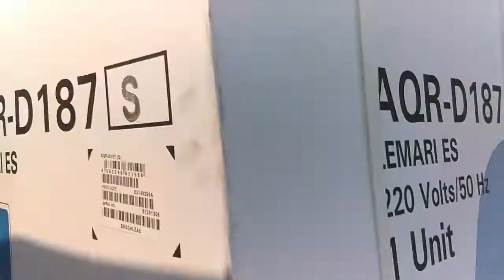Serunya naik tosa!!! Kegabutan di sabtu pagi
Jadi ini adalah review naik tosa pada saat sabtu pagi yang cerah dimana jakarta sedang berulang tahun
Enjoyyyy ❤❤❤